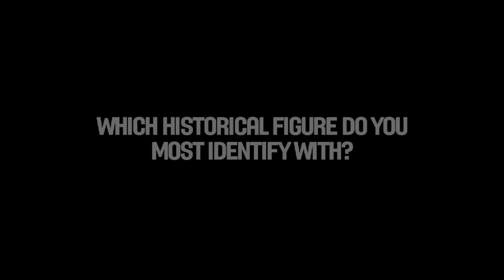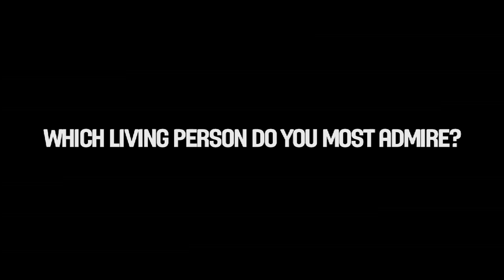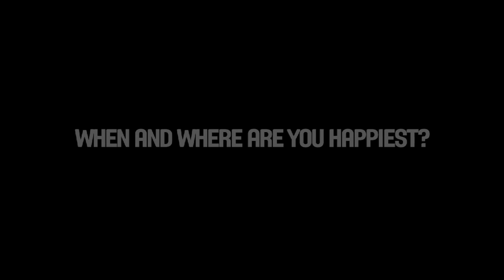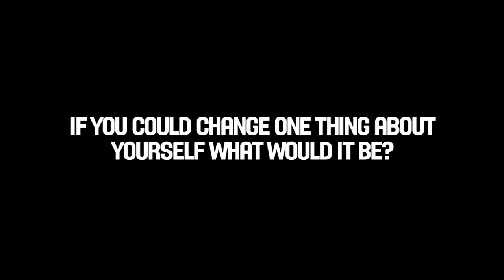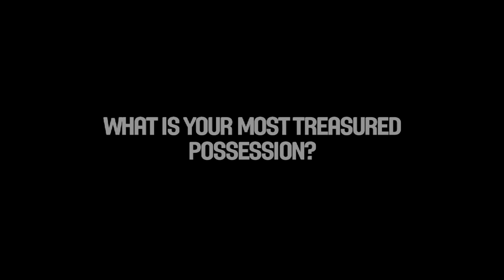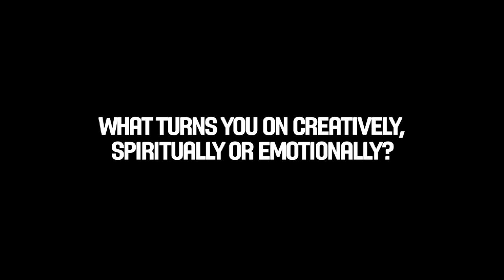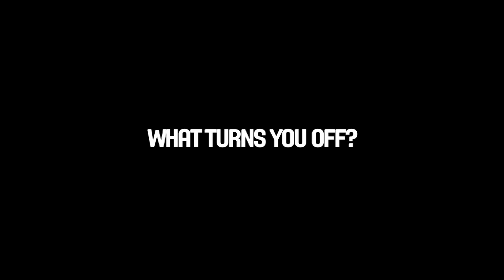Queens Of Hoops - Interview with Lauren Jackson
FIBA's interview with Lauren Jackson.